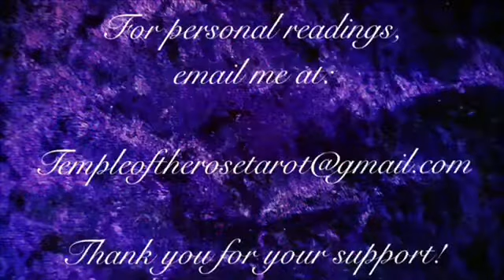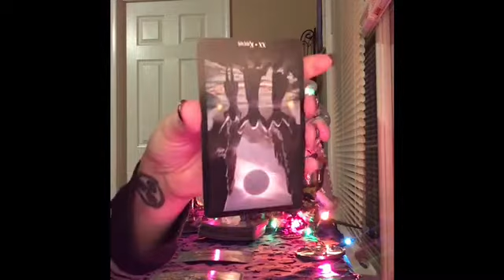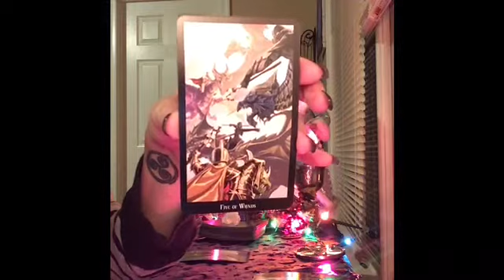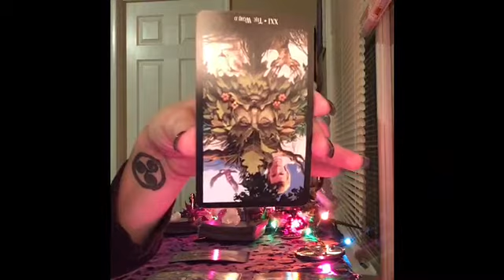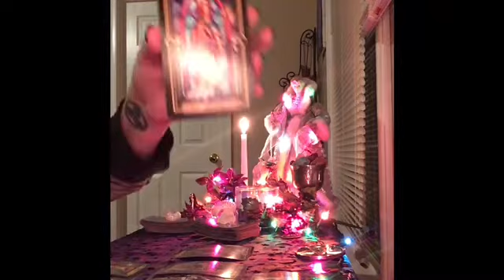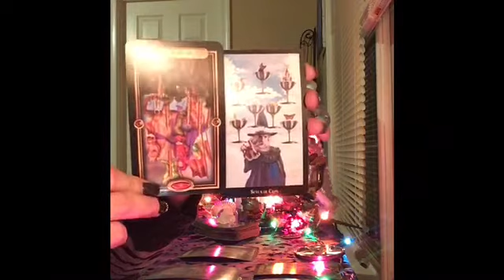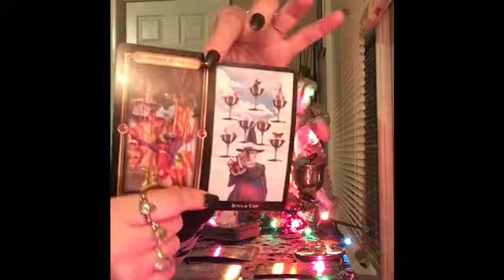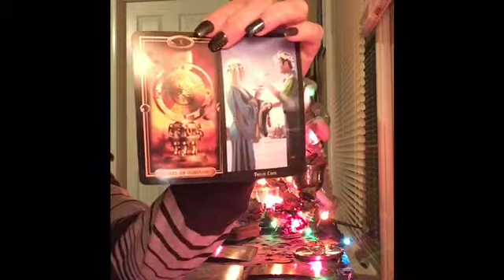🌹❤️ GEMINI LOVE NOVEMBER 27-DECEMBER 3 (DROP THE KARMIC PARTNER FOR YOUR SOULMATE)